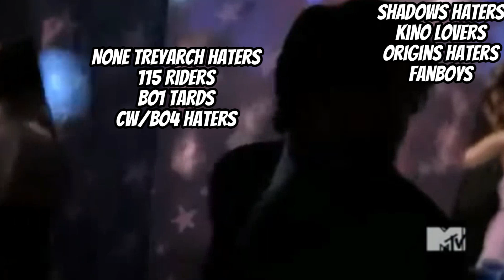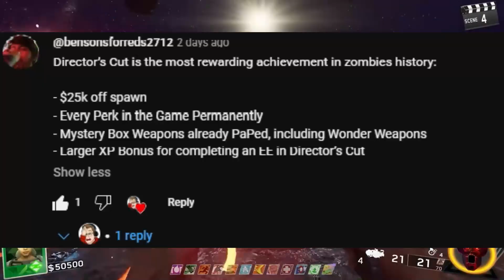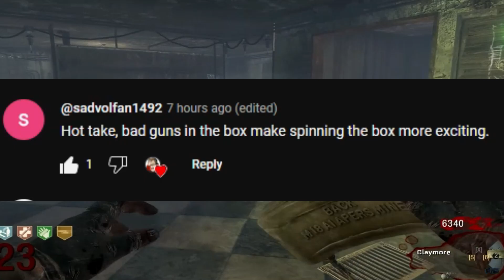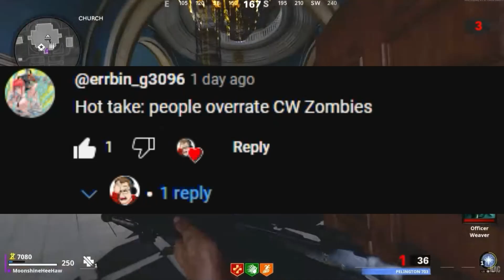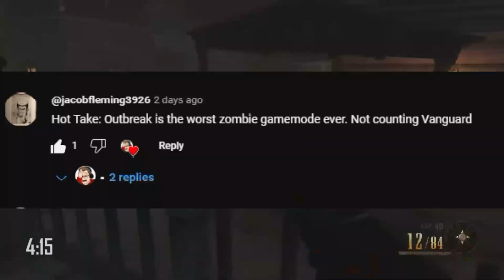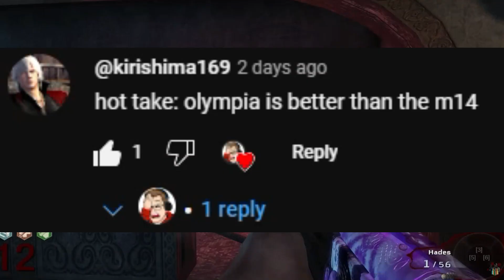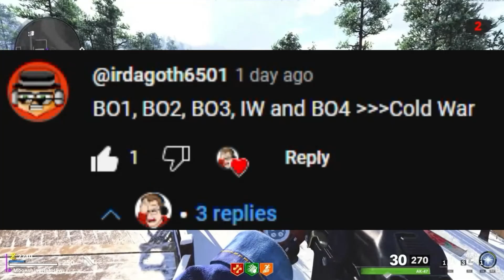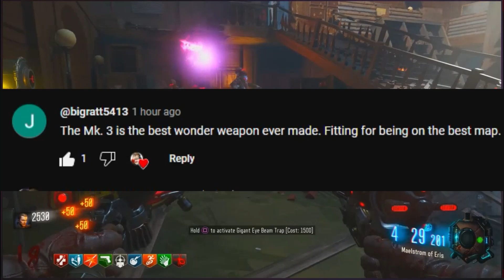Rethinking My Career With These Call Of Duty Zombies Hot Takes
COD Zombies is a gamemode that has a variety of content that appeals to a variety of Gamers.

It's no surprise therefore that this beloved gamemode, has sparked controversy and terrible takes in and amongst the community!

Not entirely sure how this is becoming a series but here you go XD PART 4!!

Unfortunately there are too many of you to shoutout, but if you fancy doing a good thing, then maybe show some love to the people whose hot takes were featured in the video. asides from the Thundergun Hater XD

For once, these takes AREN'T My opinions, however even so, don't get triggered at my responses! XD

Socials:

I upload content updates/the occasional image of my stupid face XD

HMU, I do livestreams Monday/Wednesday/Friday at 2PM UK Time!

I occasionally post controversial nonsense XD

Same stuff as my YT Shorts but ALL the shorts on my 2 channels are on my Tiktok :)

If you wanna DM me or talk, Hit me up!

I also have a Discord server where you guys can join, hang out and chat with us to gain updates regarding future videos and streams!!

Link To The Server!!

Tips helps the channel and also allow me to purchase better equipment and new games!!